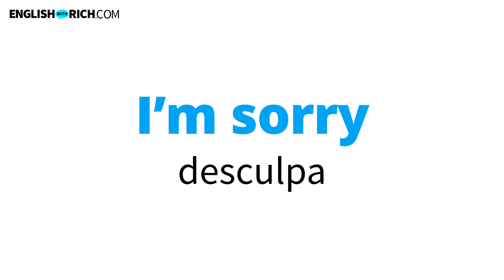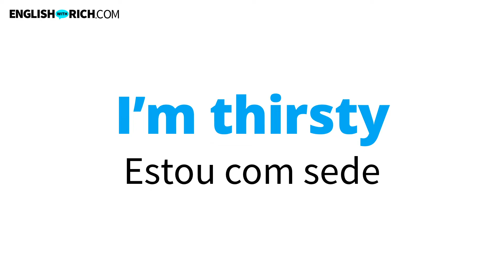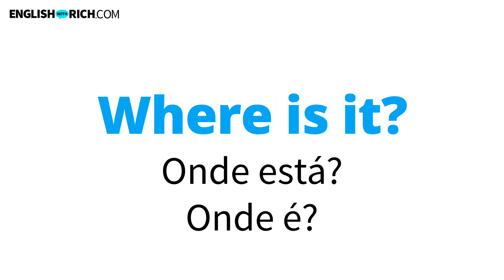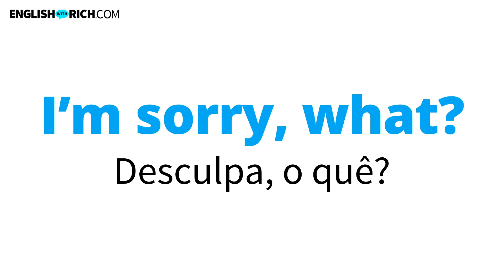FRASES ESSENCIAIS em INGLÊS Americano - Inglês para Iniciantes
Amazon Books

Este vídeo foi traduzido por um falante nativo de português. Esta descrição foi traduzida pelo meu telefone, portanto, a descrição terá erros. Mas tudo bem, porque o vídeo é o que é importante.
Você DEVE conhecer essas frases e ser capaz de pronunciá-las bem. Mesmo se você souber, pratique-os. Eu tenho estudantes do Brasil que geralmente pronunciam errado "eu sou". Você pode corrigir isso praticando falar após um falante nativo.